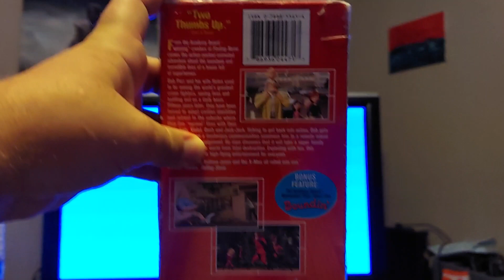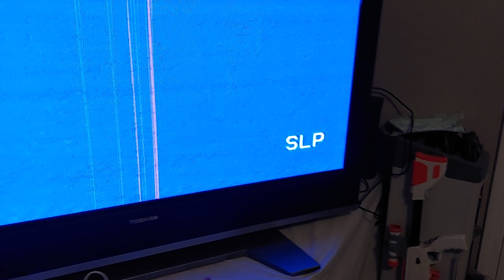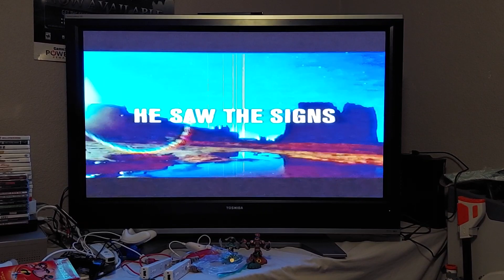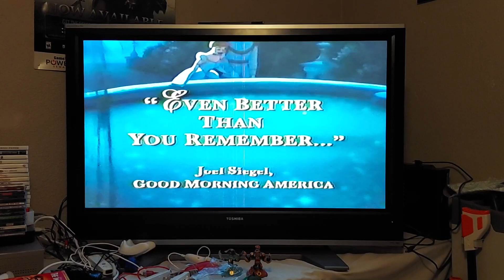Opening to The Incredibles 2004 vhs